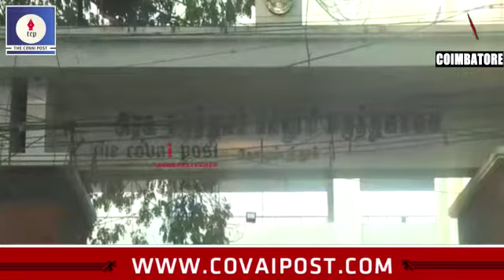கோவை ஜி.எச்சில் புதிதாக கட்டப்பட்டுள்ள கேண்டீனால் நோய்த்தொற்றும் பாதிப்பு-சமூக ஆர்வலர்கள் வேதனை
கோவை அரசு மருத்துவமனையில் உள்ள நவீன கழிப்பிடம் அருகில் புதிதாக கட்டப்பட்டுள்ள கேண்டீனால் உணவருந்துபவர்களுக்கு நோய்த்தொற்றும் பாதிப்புகள் அதிகமாக உள்ளதாக சமூக ஆர்வலர்கள் வேதனை தெரிவித்துள்ளனர்.